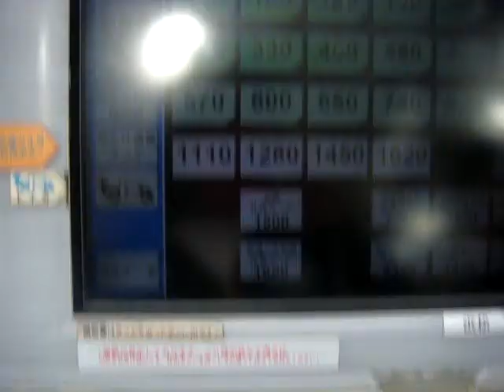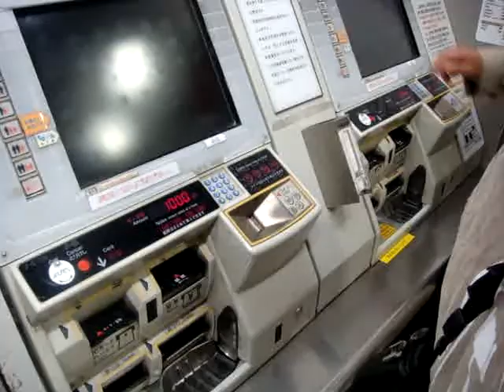Me and egoy ath the Nagoya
Laag sa nagoya eki..